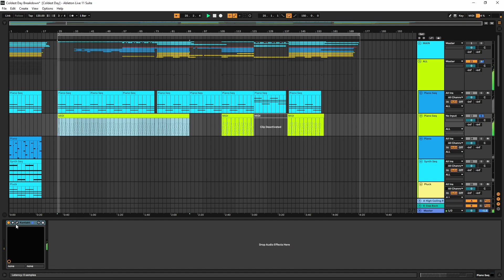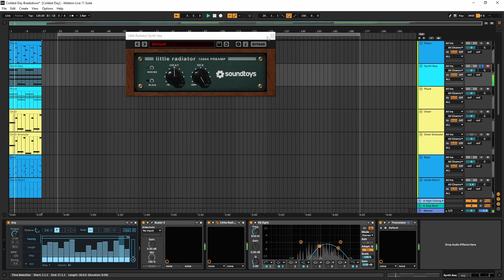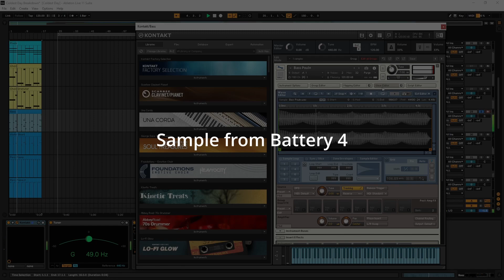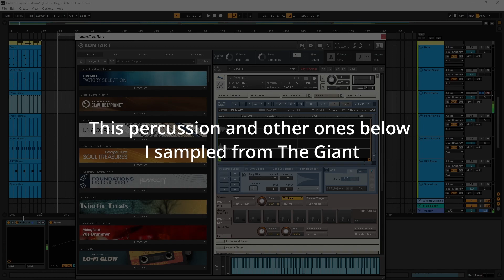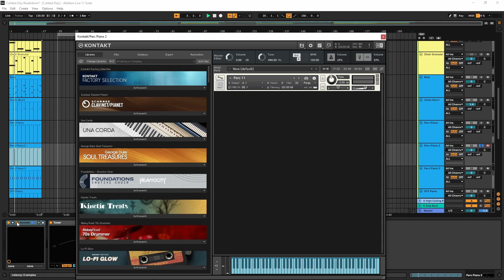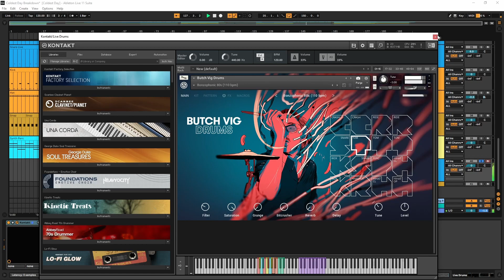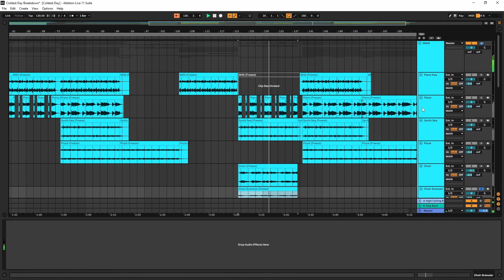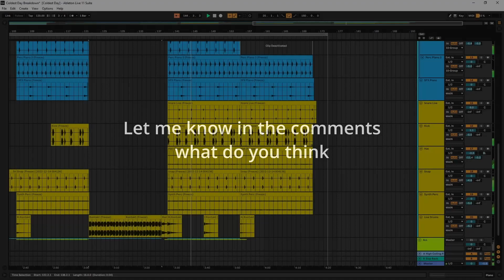How I Made "Coldest Day". Beat breakdown by 7187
In this video I'll show the project and processing stages of my "Coldest Day" beat. And yeah, I'd love to see feedback from you guys in the comments.

★ GEAR ★

Ableton Push 2
Apollo Twin X
Audio-Technica ATH M50x